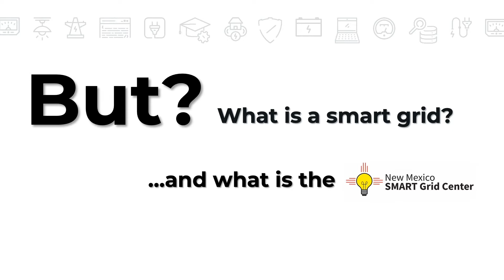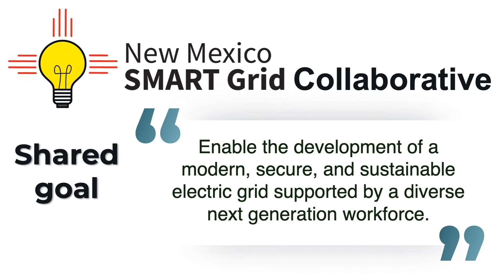The New Mexico SMART Grid Center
What is a smart grid and what is the New Mexico SMART Grid Center? Find out!

Did you enjoy this Science Destination? Let us know what you think, and be entered to win some awesome prizes!

For another chance at great prizes, download the Science Fiesta Passport! By collecting secret words off of Science Destination videos and attending at least one Science in the Community event, you could be entered into a drawing that will happen LIVE at the NM Science Fiesta Expo on September 26 from 10am-3pm.